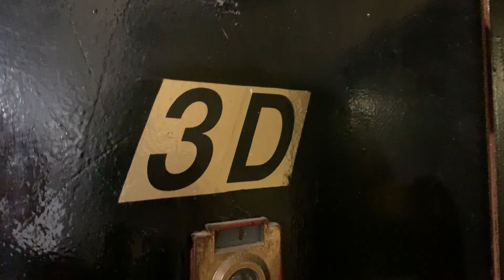1883 Amsterdam Apt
Amsterdam Ave/153rd street - Near Columbia Hospital & Subways, NO FEE

This well-priced 1 BR features brand new appliances in the kitchen area and a good amount of closet space. Since it's a 4th floor walkup, this unit takes in lots of sunlight from the south- and east-facing windows. The building is strategically located: a 4-minute walk to the M4 bus stop, a 7-minute walk to the 1 train, 10 minutes to the B & D trains. Nestled among historic landmarks, a short distance from the Morris-Jumel Mansion, the oldest house in Manhattan. Yet also convenient to the shops, amenities, restaurants, and trendy lounges on Broadway. Plus a short trip to Columbia Hospital. The posted monthly rent for the apartment is $1,695 with the owner giving a credit for month 12. The average monthly net effective rent for year will be $1553.75. The Owner is paying the broker’s fee.